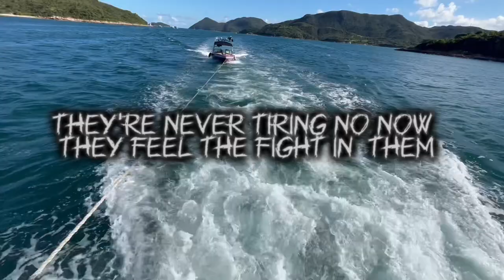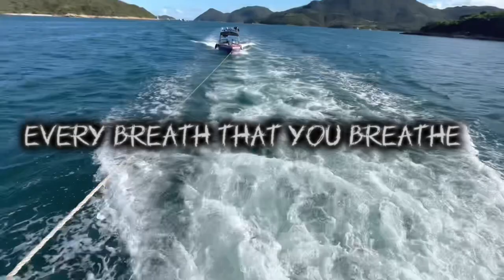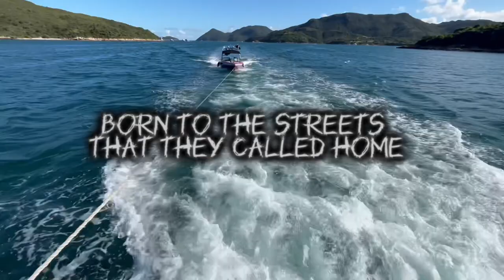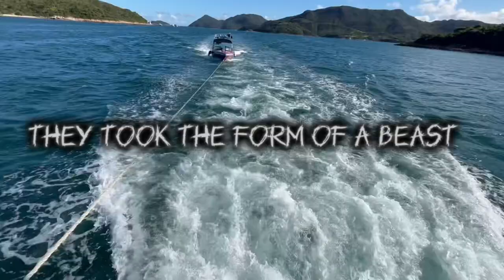NEFFEX - BEAST (LYRICS)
BEAST / Lyrics

VERSE I:
Got some pain in their life
You can see it in their eyes
They're changing at night
Underneath the dark skies
Forced to become something darker inside
You can feel the switch, feel the shift in the tide

They keep desiring
Something that's mere inspiring
Their brain's reviring
Old thoughts they start expiring
Theyre never thing
No now they feel the light in them
They feel the fire sweep
Take over entirely
They led it growig
I's showing
The feelings they keep overhowing
Always staking the fire
Adrenaline is overloading
Hit the mat iko a fighter
They never let up, never throw in Give in to thole dostros
No they koep working on the focus
They feel the temperature riso
Now there is no place to Aido You better dig deep Inside
And find
Anything
Everything
That you could
Ever need
Every breath
That you breathe
Dedicated to belief

PRE: (2x)
Born to the streets
That they called home
Not for the weak
Left out in the cold
Watched all the sheep
Do what they're told
Swore they would feast
One day on their bones

HOOK:
(4x)
They took the form of a beast!
HEY!

VERSE 2:
They're all gone now
So you better watch out
Reborn now
Took a new form now
Straight beast
Underneath
What you see
They gon eat
Anything, everything
Make em bleed cut em deep
A villain origin story
Tangled with glory
Now it's looking stormy
Off in the distance hear the roaring
Thunder pouring
There ain't no ignoring

PRE: (2x)
Not for the weak Left out in the cold

HOOK:
(4x)
HEY!